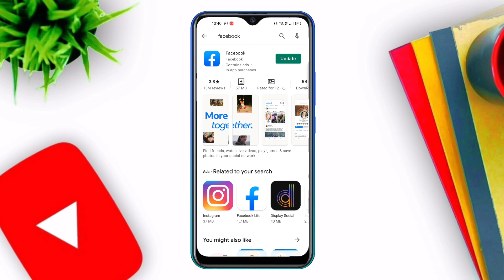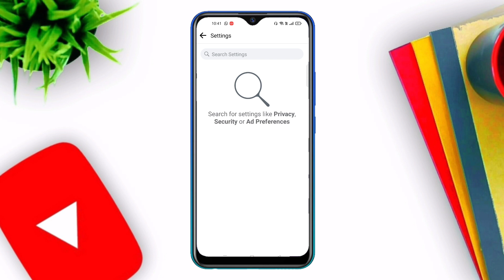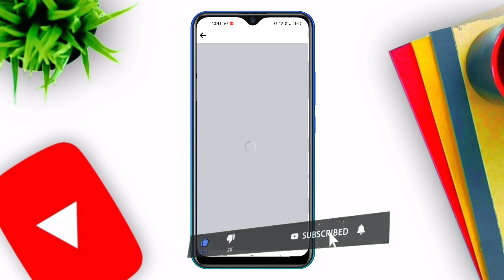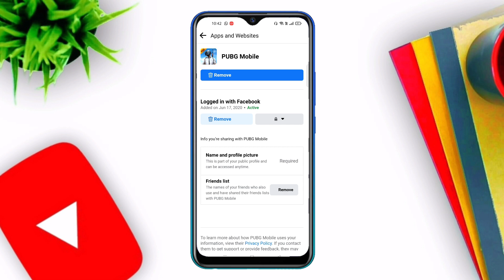How to solve free fire login problem in facebook | free fire facebook se login nahi ho raha hai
Hello Friends